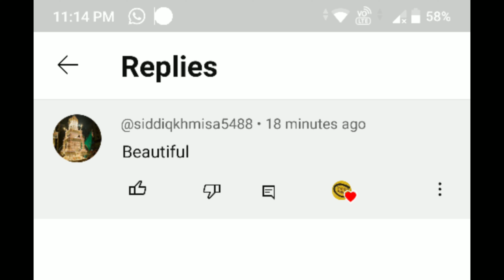বড়দিনের পিকনিক হল সবাই মিলে 🎂😊